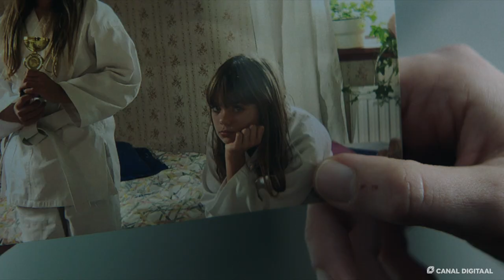'Sanctuary' nieuw bij Canal Digitaal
Wat als iemand je identiteit steelt en vervolgens niemand gelooft dat je de persoon bent die je beweert te zijn? Het overkomt Helen, die door haar tweelingzus Siri naar een duistere kliniek wordt gelokt waar ze niet meer uit kan ontsnappen. Sanctuary is een spannende psychologische thriller over identiteit, vertrouwen, verraad en de vraag: wie zou je worden om te overleven? Kijk Sanctuary nu on demand bij Canal Digitaal